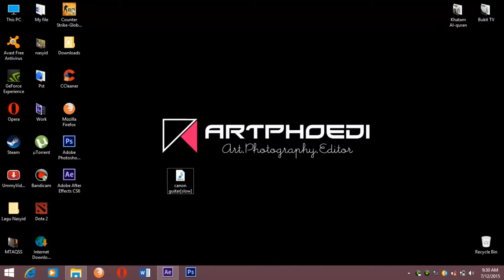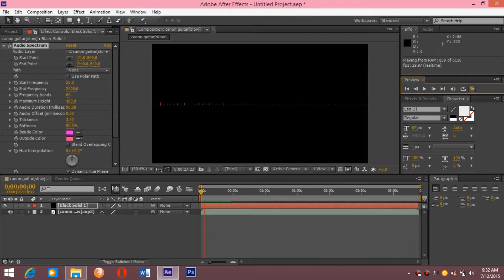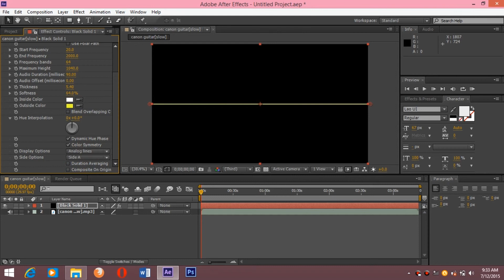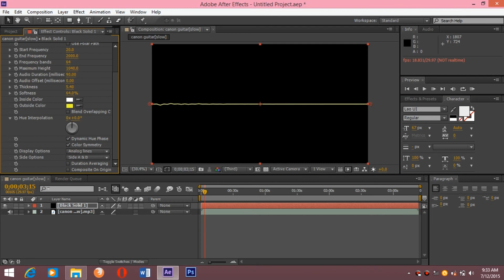How To Make Music Waves In After Effects - Easy Guide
This toturial is going to show you how to make a music wave in easy steps.If you have any questions.feel free to ask me.By the way,this toturial is very easy if you know the basic of after effects.Good luck!

Also,
Watch my new created topic about Top 10 Facts every week!

- ArtPhoEdi  💮